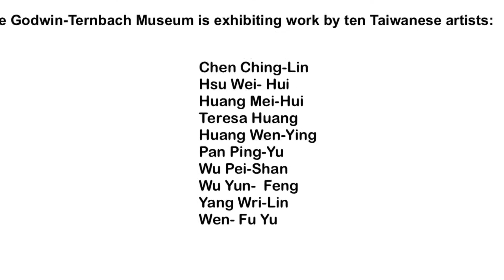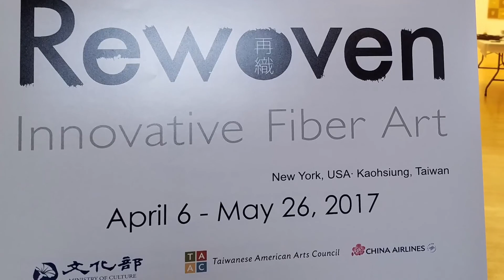Rewoven-II: Innovative Fiber Art at Godwin-Ternbach Museum, Queens College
Rewoven: Innovative Fiber Art Part II at Godwin-Ternbach, Queens College.
Part II of Rewoven features 10 Taiwanese artists: Chen Ching-Lin, Hsu Wei-Hui, Huang Mei-Hui, Teresa Huang, Huang Wen-Ying, Pan Ping-Yu, Wu Pei-Shan, Wu Yun-Feng, Yang Wei-Lin, and Wen-Fu Yu.

Much of this colorful and vivid work is dedicated to feminism and nature, and all of it incorporates weaving in various materials and forms. The art here shows an indirect, undercover, and unsettling beauty.